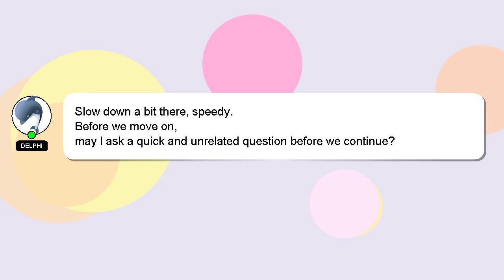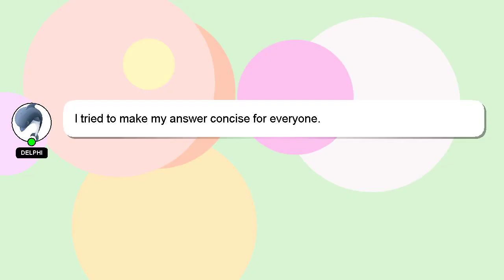How to tell if your cat is a bengal mix?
A brief introduction of myself, Hey there, I am Delphi, pleased to make your acquaintance. I am available to help you find solutions to your inquiries. - How to tell if your cat is a bengal mix?

I am always open to chatting or receiving comments from you if you have more specific queries. A 'heart' from me will indicate my appreciation for your answer.

*2 What we are experimenting :*